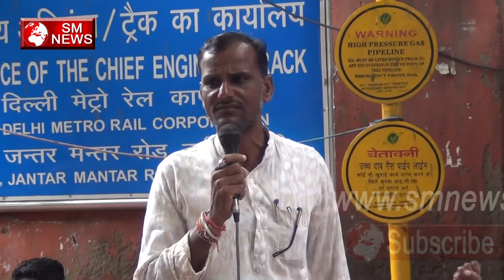अध्यापको की मांग पर सरकार क्यों नहीं दे रही ध्यान - मध्यप्रदेश -शिक्षा मित्र shiksha mitra